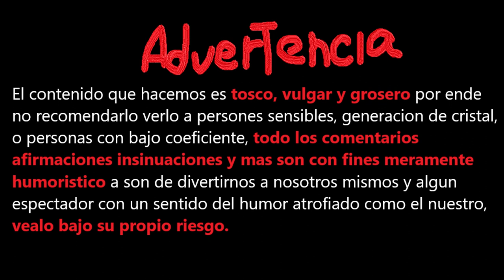Twitch Gank Copilation Hijos de la Anarquia S20 Entrenando a mis chiquitines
HIJOS DE LA ANARQUIA RECLUTA

Buscamos miembros Activos que quieran participar de contenidos diarios de Gank De peleas y demas, Tambien se realizan actividades de Fama pero principalmente buscamos PvP players o gente que quiera aprender

Datos del gremio
HQ con puestos de Crafteo (en medio de Bridgewatch y martlock)
Ciudad principal Martlock
Requipamiento t8 equivalente para CTA
Contenidos: .Gankeo ZR .Roaming Doble Build Zona negra.Fama en estatica / Caminos de avalon

Que buscamos
Gente que quiera Pelear
Gente con ganas de aprender
Jugadores Activos si no los vemos en eventos se saca del gremio

UNETE ENTRANDO AL DISC Y LEE EL CANAL DE RECLUTAMIENTO